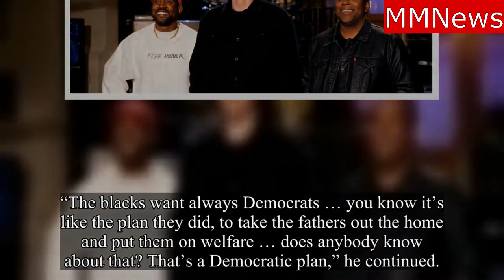SNL Booed Kanye West After Pro Trump Speech.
Kanye West booed by SNL audience after pro Trump speech.